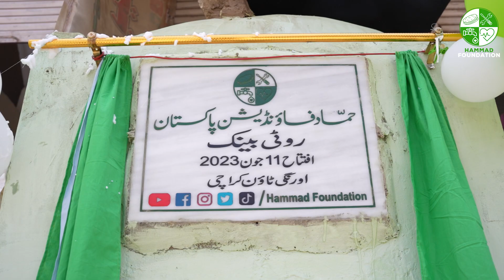Roti Bank Grand | Documentary Teaser | Coming Soon | 10rs Roti in Karachi | Hammad Foundation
Roti Bank Grand | Documentary Teaser 🎥 | Coming Soon

1 Lac+ Roti Monthly Capacity

Market Price of Roti = 25 rs ❌
Roti Bank Roti Price = 10 rs ✅